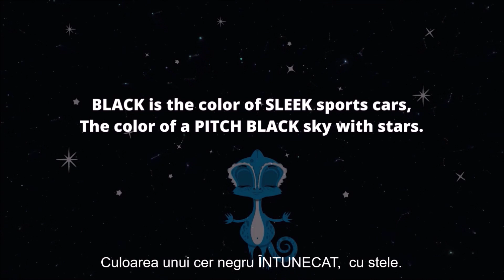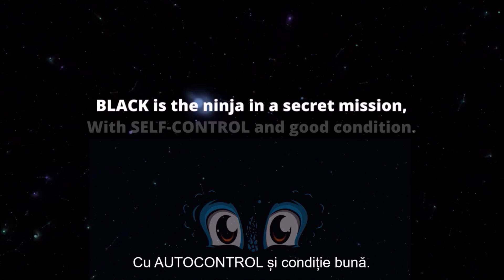Color Psychology : BLACK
Colors affect human behavior, emotions, and perception.
Are you curious enough to find out the hidden meanings of them?
The color Psychology Section is an easy and fun way to discover the colors. Follow the words written in bold and remember them.

//CONCEPT:
Everything started from the desire to create various educational stories.
Each episode presents a story of a color and its meaning. The text is created by Ioana Adelina Boroș in such a manner that touches, in a subtle way, different aspects that people face nowadays.

// STORYBOARD ARTIST:
Ioana Adelina Boroș

Color Psychology : BLACK is the first episode from a serie of animated short movies about colors. Written in a playful manner, the text presents the most important associations you can make, consciously or unconsciously, with black.

// WRITTEN, DIRECTED and ANIMATED by:
Ioana Adelina Boroș

// MUSIC/AUDIO:
BABY GAME (Mane) - Sound Effect from Pixabay
Lazy village (SergeQuadrado) - Sound Effect from Pixabay
Sound Effect from Pixabay
Special thanks to 15.ai. uberduck.ai